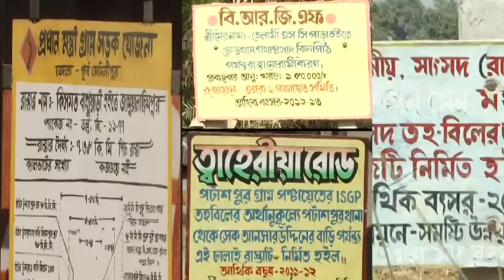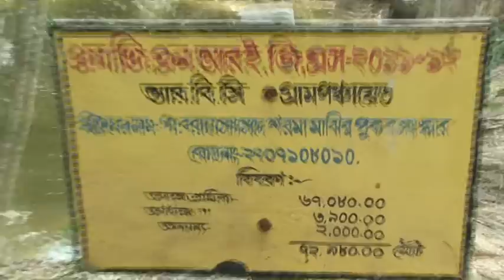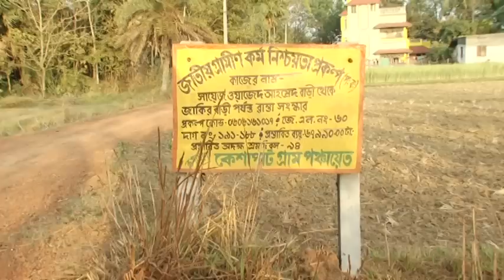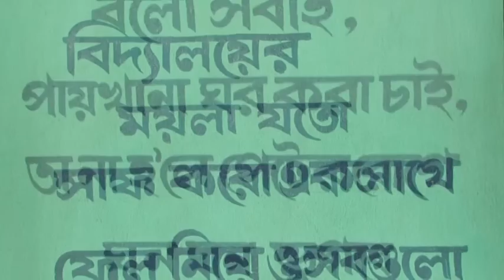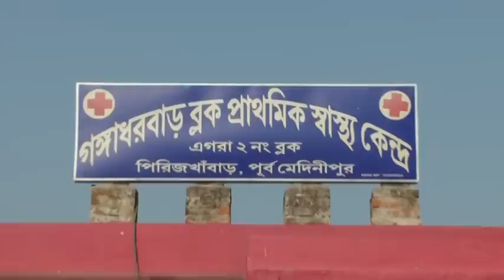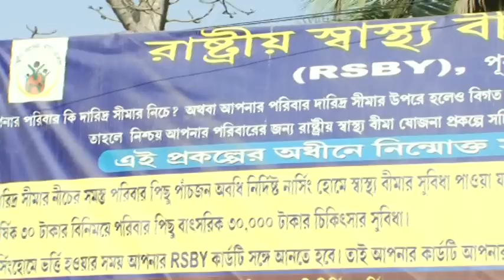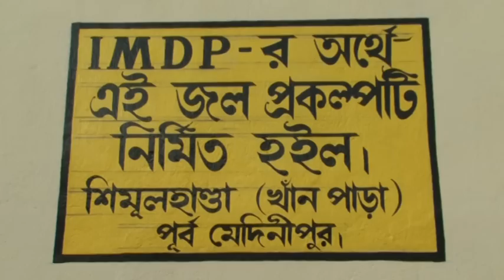DEVELOPMENT in PURBA MEDINIPUR - Initiatives and Achievements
Purba Medinipur has tried to follow the philosophy of inclusive growth and development. We have tried to involve the beneficiaries in the development process. Beneficiaries of one schemes becomes the propogator and motivator. We have involved SHG members in different activities like in NREGS as supervisors, suppliers of materials and running canteen in offices and hospitals. The cycle stand in the office of DM Purba Medinipur is run by members of a SHG. We have developed a logo for all the products of all SHGs in the district and they are being now marketed under Brnad Name of "URJA". A web based marketing portal for the products of SHGs is also available We have tried to converge different govt. schemes for best fund utilisation and results. we have provided houses to about 29, 762 benficiaries and covered almost 93% of NGNB target. The fund utilization in different rural infrastructure schemes like BRGF, RIDF, PMGSY, 3rd FC, 13th FC, MPLAD and MLALAD. etc. has been to the tune of 92-95%. This all could be possible due to a shift in programme implementation methodology by involving elected representatives of Panchayat and Block and Zilla Parishad, Officers and staff of GP, BLOCK, Sub-division and District level and the beneficiaries. We have taken a proactive approach in planning, preparation of schemes, estimate, vetting, completing tender formalities even before the fund was received for any scheme. Undoubtedly BDOs and SDOs have played effective and excellent role in supervising and coordinating the execution. Appointment of GUARDIAN OFFICERS was a novel concept pioneered by Purba Medinipur which has played an excellent supportive role in making panchayats more efficient and people friendly. Thanks to Team Purba Medinipur